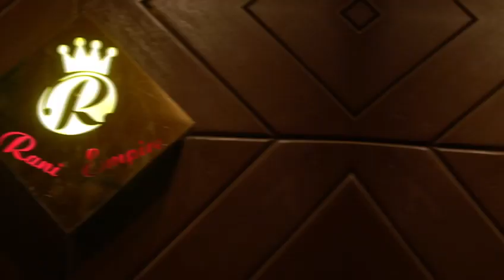techminds venture event thanks to all management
In this video, we're taking you through the exciting highlights of the Techminds Venture event hosted at the beautiful Rani Empire Farmhouse. Get ready to dive into a day filled with fun and enjoyment as we explore the stunning poolside setting, the lively atmosphere, and the wonderful environment that made this event truly memorable.

Join us as we capture moments of laughter and camaraderie with our office friends, including some hilarious snippets featuring the talented comedian Barkat. From engaging activities to heartwarming interactions, this event was a perfect blend of relaxation and entertainment.

A big shoutout to the entire management team for making this event possible, and to all the attendees who contributed to its success. If you're looking for a glimpse into a day of joy and connection, this video is a must-watch.